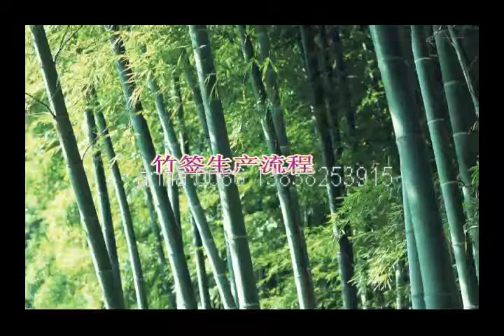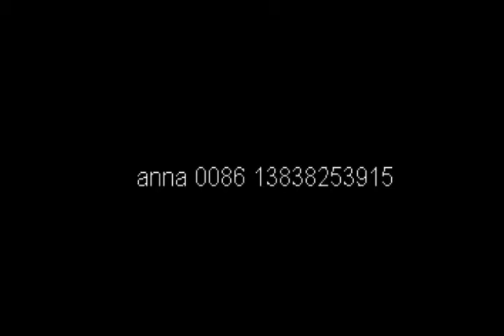bamboo sticks machine bbq skewer machine from anna 0086 13838253915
this is bamboo sticks machine bbq skewer machine, we are professional factory of bamboo sticks machine